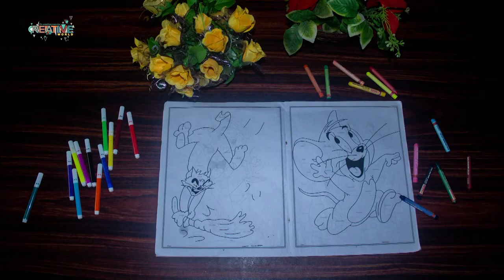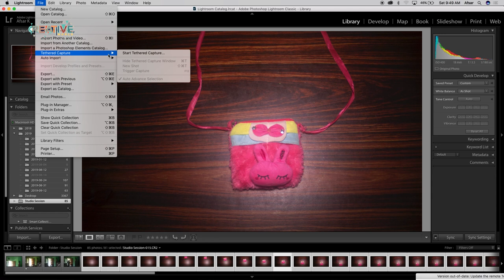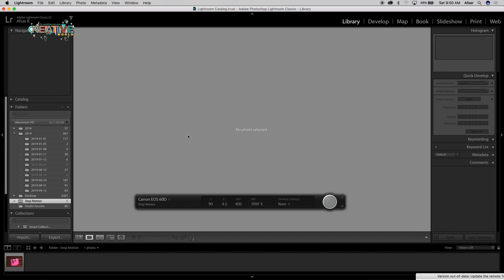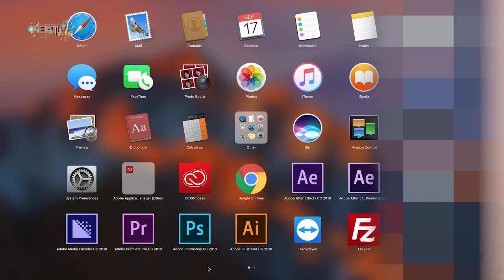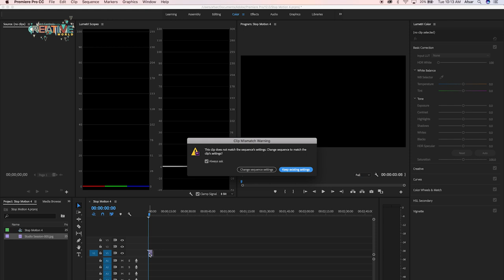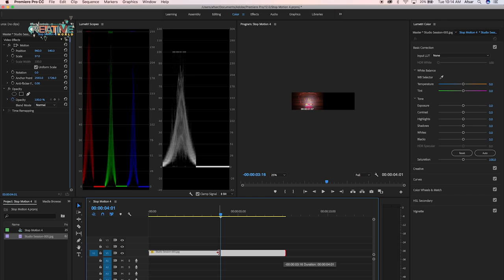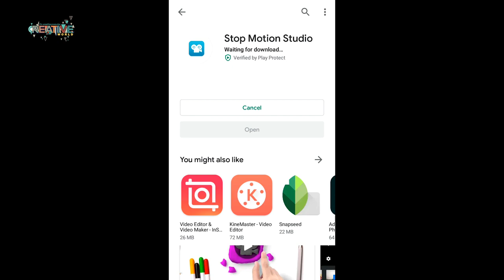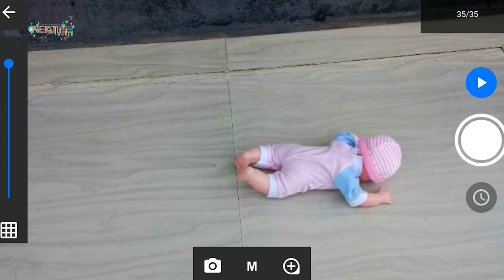Stop motion tutorial | Malayalam | സ്റ്റോപ്പ് മോഷൻ മൊബൈലിൽ / ക്യാമറയിൽ എങ്ങനെ ചെയ്യാം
Cool and simple everyday creative tricks and tips, that you will get creative freedom in this endless world.

Today I'm gonna show you how to create stop motion.
This is a new channel please support me.